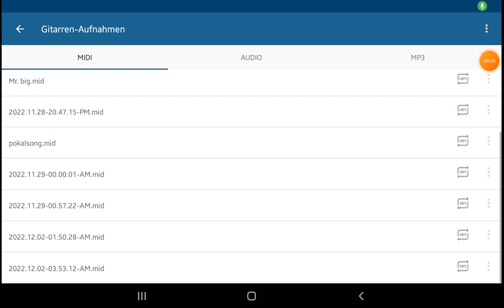Aerosmith Dream On 🎸 Walk Band 🎸 E-Gitarre